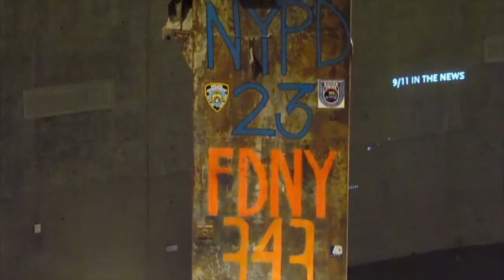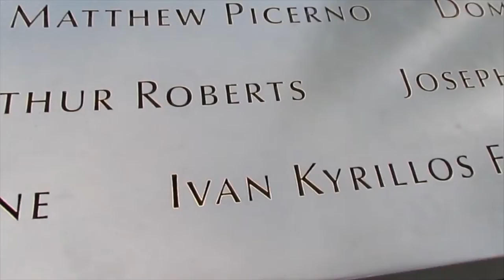REMEMBERING the HEROES of SEPTEMBER 11th Where Were You?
It doesn't get easier but this year on the 20th anniversary we remember all the heroes and ask Where were you?